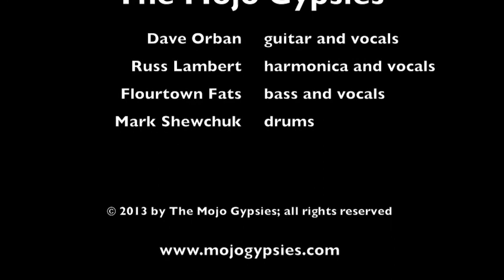The Mojo Gypsies: "Helsinki Laundromat Blues"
The Mojo Gypsies performing "Helsinki Laundromat Blues" at The Twisted Tail in Philadelphia, PA, on October 25, 2013. The Mojo Gypsies are led by Dave Orban on guitar and vocals, and feature Russ Lambert on harmonica and vocals; Flourtown Fats on the upright bass and vocals; and Mark Shewchuk on drums.